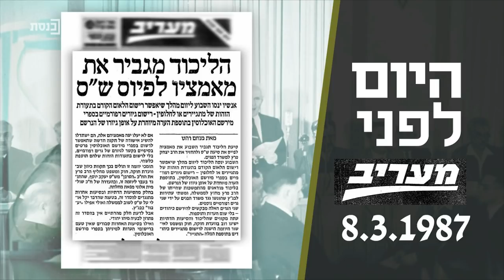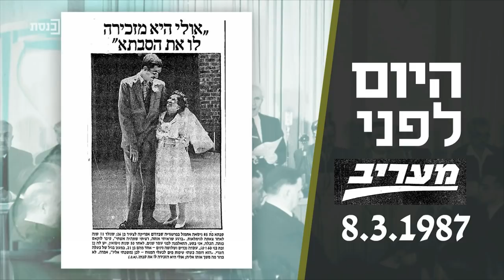בוקר טוב כנסת עם יובל קרני - 8.3.20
אורחים:
ח"כ עאידה תומא סלימאן - הרשימה המשותפת
השר אלי כהן - הליכוד
רן רזניק